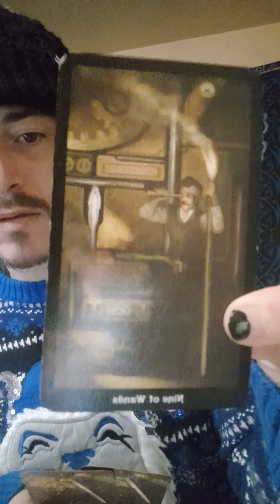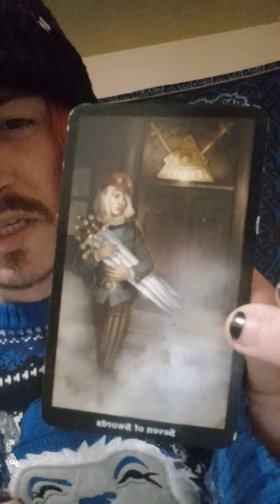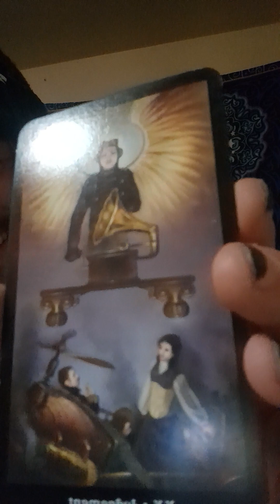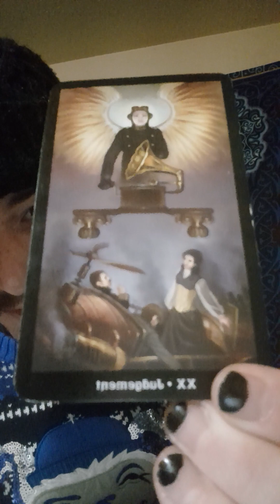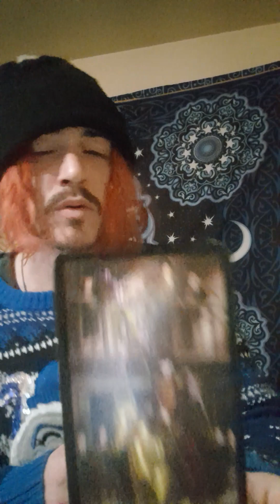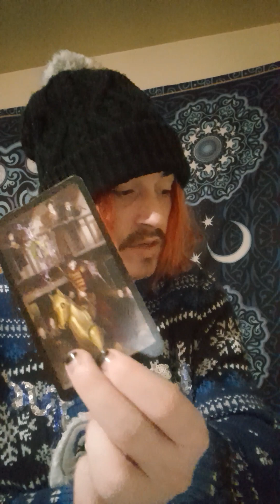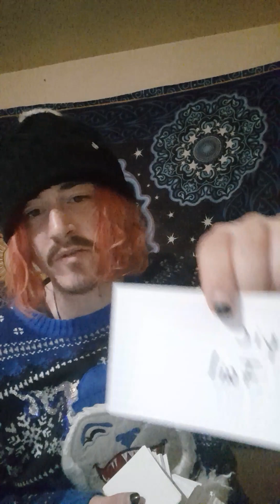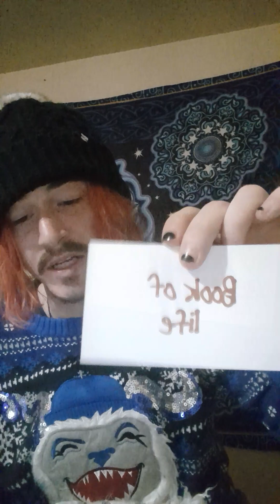AIR SIGNS Collective Channeled message for all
🧿🧿🧿This is a Channeled Collective message for all signs, thanks for watching, appreciate all your support, down below are some links posted, thanks for donations!! email me if you'd like a personal reading.

GIFT ME @

PERSONAL READINGS ARE $50(half-hour to an hour, subject of your choice)

GIFT ME @